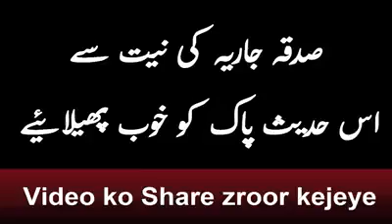Dil Tootne Ki Waja - ap ki waja se kisi ka dil toot gaya - shab e meraj ka khas raaz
Discription:
Moulana raza saqib mustafai is a great islamic scholar and in this video moulana saqin raza mustafaie is saying about a true story of shab e meraj when the holy prophet salla allaho alaihe wa aalihi wassallam said about that ALLAH said about when someone make anyone heart happy he will directly go to jannah.

Islam 9353982 Is An Islamic Youtube Channel, In islam9353982 channel you can watch all kind of islamic videos
islamic latest and top class bayans of all the greatest islamic scholars such as dr zakir naik and moulana tariq jameel
these videos changed the lives of peoples in millions.

shab e meraj 2018, shab e meraj waqia, shab e meraj in quran in urdu, shab e meraj ka waqia, shab e meraj ka waqia full, shab e meraj date in islamic calendar, shab e meraj in urdu, shab e meraj by maulana tariq jameel, shab e meraj in urdu, shab e meraj 2017, shab e meraj ibadat, shab e meraj wishes, dil torne ka anjam sachi kahani, kisi ka dil jorna, moulana raza saqib mustafai,